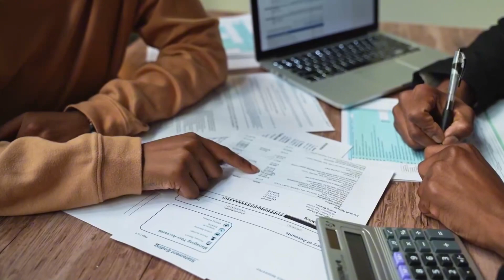MUST Do RIGHT AFTER CAR ACCIDENTs In UK | INSURANCE CLAIMS UK